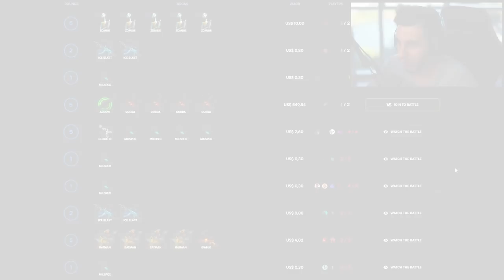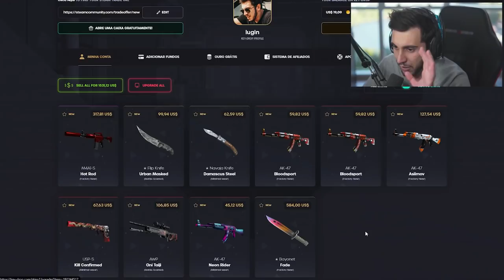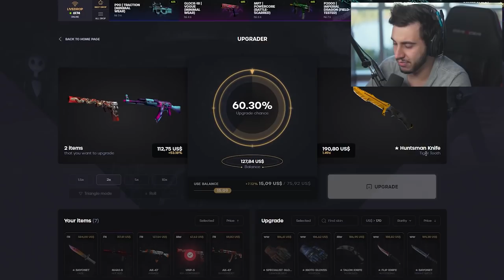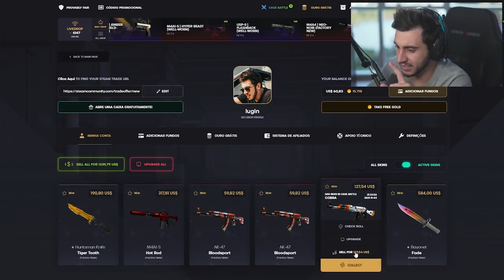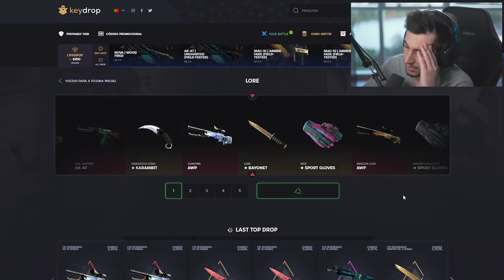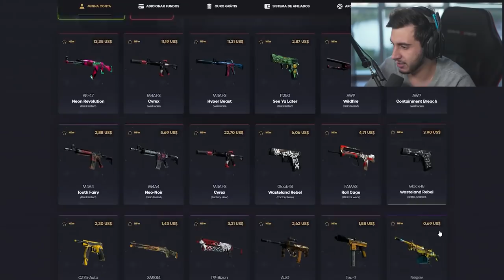o kit dos SONHOS...